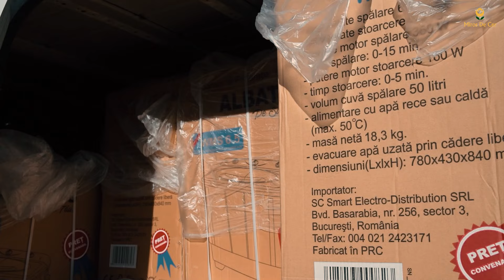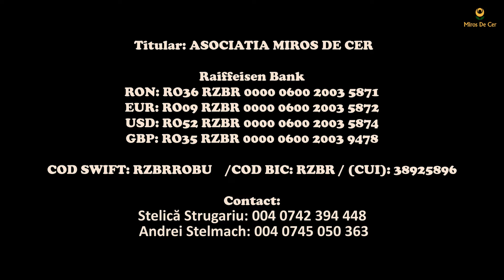Ai crede că a văzut pentru prima dată acest lucru❓| Ușurează munca unei mame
🌟 Îți mulțumim pentru vizionarea videoclipului nostru!  Nu uita să distribui acest videoclip pentru a ne ajuta să ajungem la cât mai multe persoane și să inspirăm generozitatea și compasiunea în rândul comunității noastre. 🙏💫

🌍 Misiunea Noastră:
Asociația Miros de Cer este dedicată aducerii speranței și îmbunătățirii vieților celor mai vulnerabili membri ai societății noastre. Cu ajutorul lui Dumnezeu, ne străduim să construim un viitor mai bun pentru comunitățile noastre, oferindu-ți sprijin, resurse și o mână de ajutor când este mai mult ca necesar. Cu fiecare acțiune, visăm să creăm un impact pozitiv și să schimbăm vieți.

🤝 Cum ne poți ajuta:
Donațiile tale sunt o parte vitală a misiunii noastre. Fiecare contribuție contează și face posibile proiectele noastre de caritate. Te invităm să donezi la următoarele conturi bancare:

🏦 Raiffeisen Bank
📌 Titular: ASOCIATIA MIROS DE CER
📄 Cod SWIFT: RZBRROBU
🏆 Cod BIC: RZBR
🇷🇴 RON: RO36 RZBR 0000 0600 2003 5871
🇪🇺 EUR: RO09 RZBR 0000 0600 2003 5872
🇺🇸 USD: RO52 RZBR 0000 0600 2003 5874
🇬🇧 GBP: RO35 RZBR 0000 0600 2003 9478

✉️ Pentru mai multe informații și modalități de a te implica, ne poți contacta la sau la numerele de telefon (Stelică Strugariu) sau 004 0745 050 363 (Andrei Stelmach). Suntem întotdeauna bucuroși să auzim de la tine!

Fiecare gest de generozitate contează și face diferența în viața celor aflați în nevoie. Mulțumim că ești alături de noi! 💗